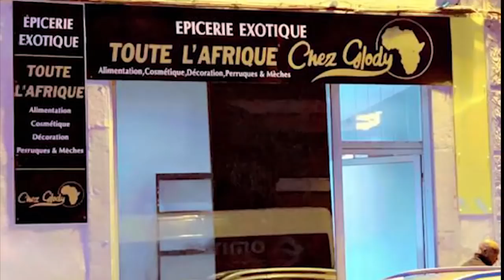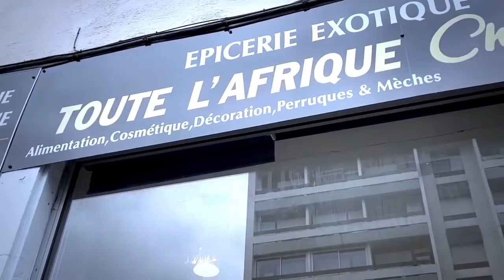IKE Pt Frère De MATOU SAMUEL Dévoile NKODIA Et Reclamation De Famille Du Défunte KAPI, La Mort De 4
IKE Pt Frère De MATOU SAMUEL Dévoile NKODIA Et Reclamation De Famille Du Défunte KAPI Et La Mort De 4 Femmes